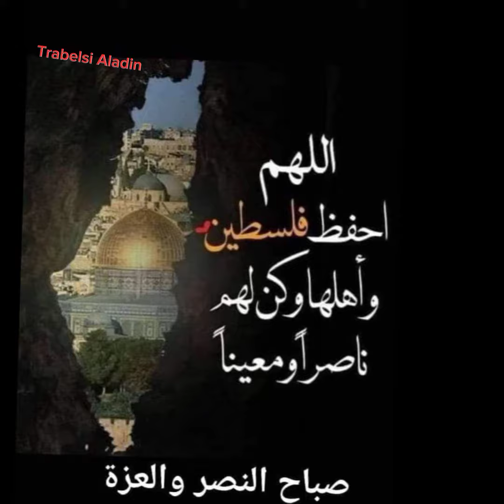فلسطين يوما ما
على رغم الجو المشحون
يوما ما
فلسطين
النادي الافريقي
تونس
غزة
القدس
عاصمة فلسطين
طوفان الأقصى
الطوفان